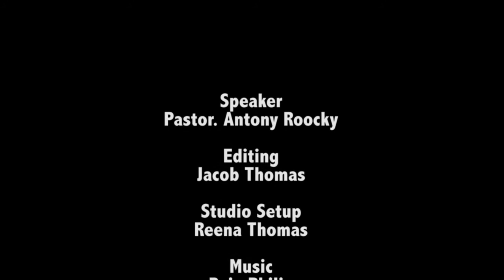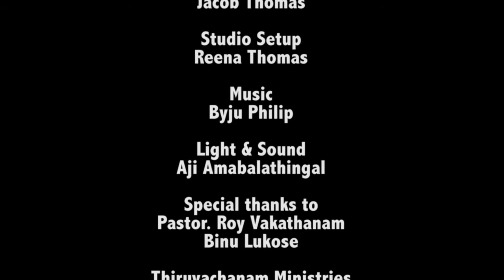Journey through Psalms Class 32